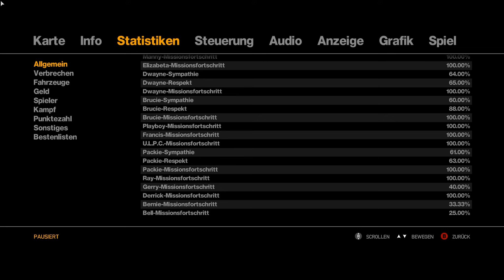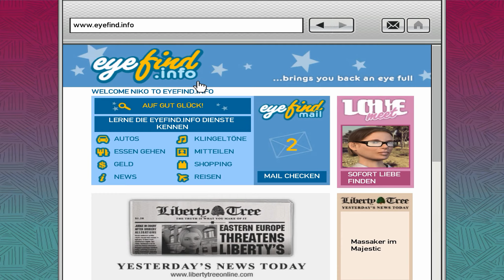GTA 4 #56 [HD+/Ger] - Auf die Fesse für den Frauenschläger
LET'S PLAY GTA 4 (GRAND THEFT AUTO 4)

Nico Bellic, ein Ex-Militär aus dem Ost-Europäischen Raum, kommt nach Liberty City um dort seinen Cousin Roman zu besuchen. Der ihm von einem schillernden Leben mit vielen Frauen, schönen Autos und Häusern vorgeschwärmt hat. Kaum vom Schiff muss Nico erkennen, dass alles gelogen war
und Roman mit einem kleinen Taxi unternehmen versucht sich über Wasser zu halten. Doch Nico Bellic ist ein Mann der Tat und gerät er an Leutedie ihm Möglichkeiten eröffnen aber auch eine Gefahr darstellen, im weiteren Verlauf muss sich Nico auch seiner Vergangenheit stellen.

GTA 4
GTA IV
Lets Play GTA 4
Let's Play GTA IV
Lets Play GTA IV
GTA 4 Lets Play
GTA 4 Walkthrough
GTA 4s Gameplay
Lets Play GTA 4 German
Lets Play GTA 4 Deutsch
Lets Play GTA 4 Folge 1
Lets Play GTA 4 Part 1
GTA 4 Claude Speed
GTA 4 Claude
GTA 4 Grand Theft Auto
GTA 4 Autos
GTA 4 Liberty City
GTA 4 Los Santos
GTA 4 Diebstahl
GTA 4 Kriminalität
GTA 4 Rockstar
GTA 4 Rockstar Nord
GTA 4 Rockstar Games
GTA 4 Nico Bellic
GTA 4 Roman
GTA 4 Vallerie
GTA 4 Marie
GTA 4 Vlad